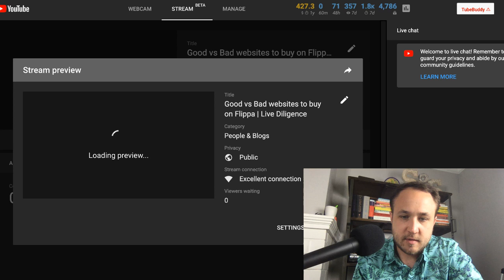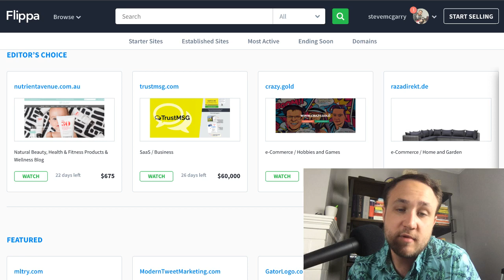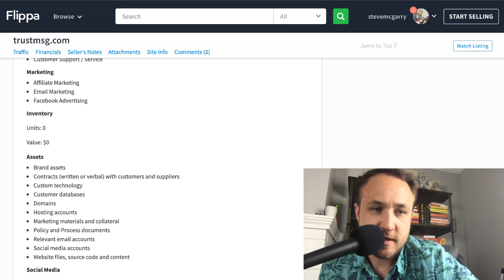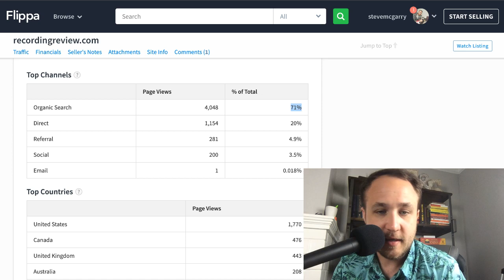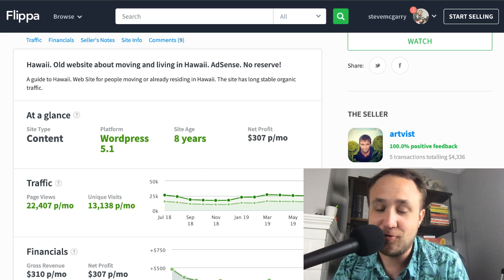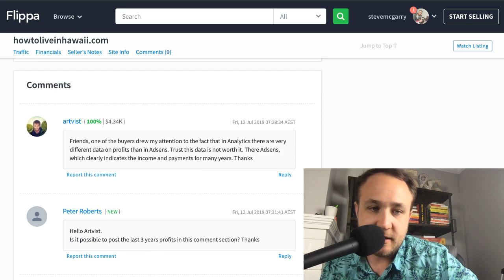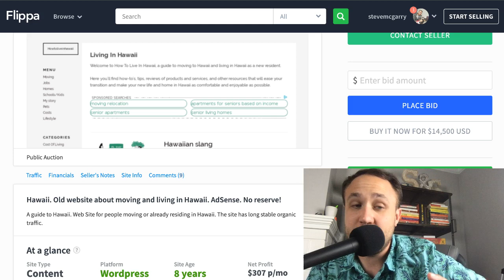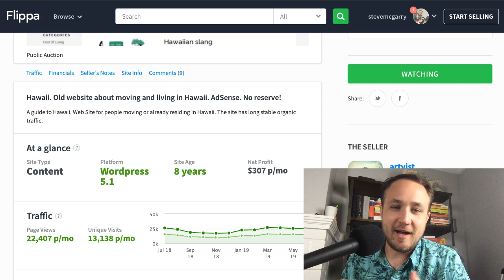Buying Good vs Bad Websites on Flippa | Live Due Diligence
In this episode, I go over live due diligence on 3 different businesses for sale on Flippa.

Buying Good vs Bad Websites on Flippa | Live Due